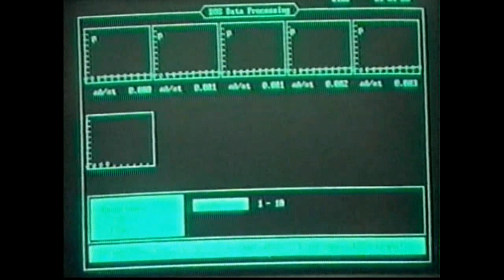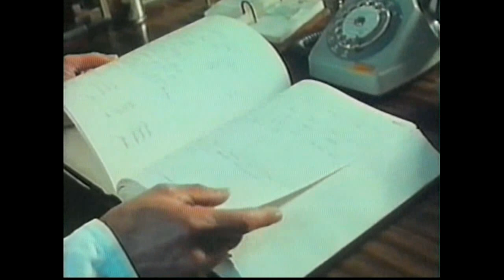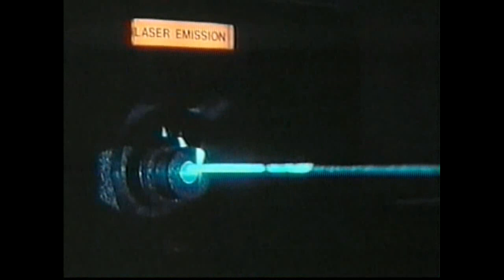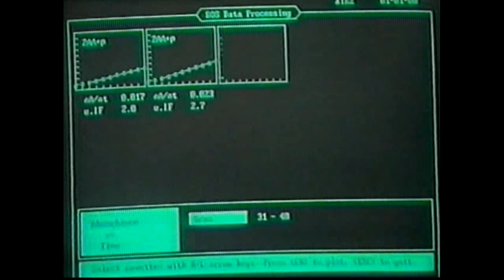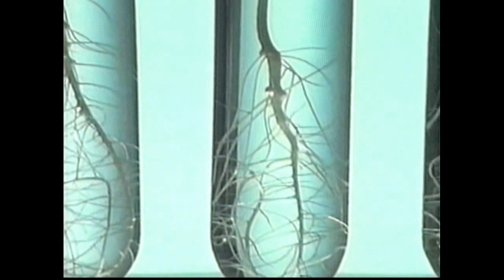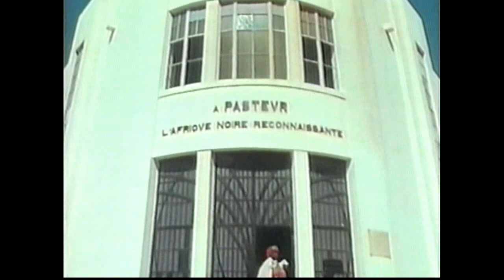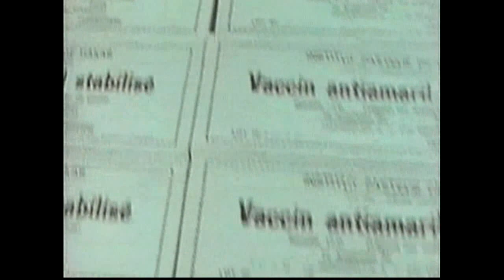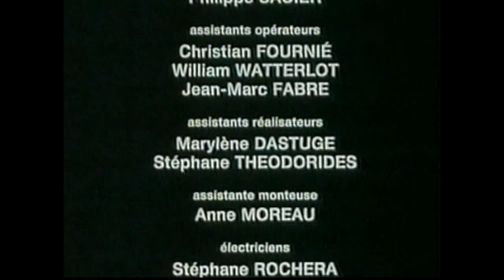Pasteur Le Siecle by Frédéric Rossif. Music by VANGELIS.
Complete documentary from 1987. Somehow the audio track is not completely in sync with the pictures, sorry about that.
Documental completo. Con disculpas porque la banda sonora no está muy sincronizada con la imagen.